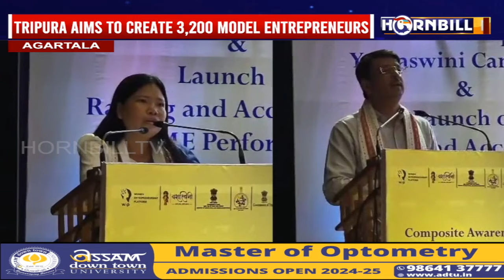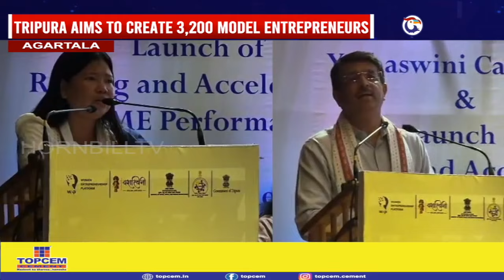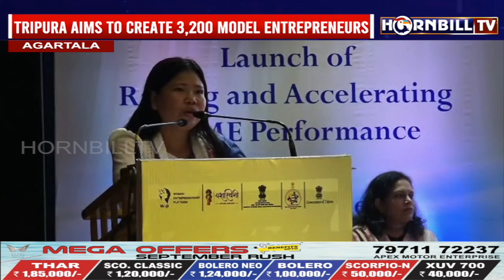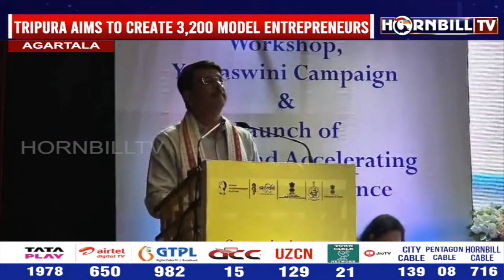TRIPURA AIMS TO CREATE 3,200 MODEL ENTREPRENEURS